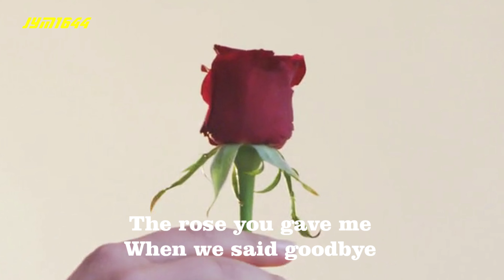A Rose To Remember You By (Shortened) 1958 - Larry Hovis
Remembering Someone